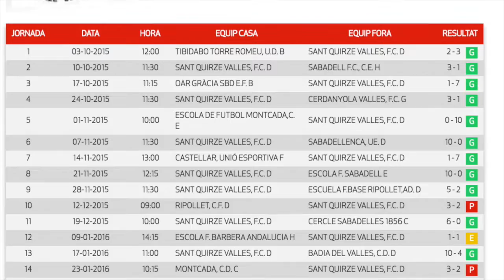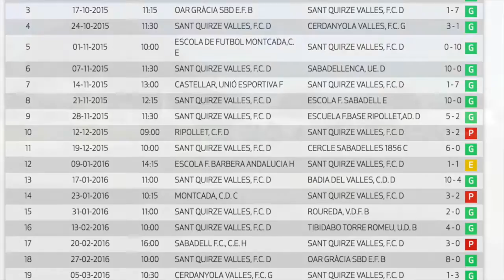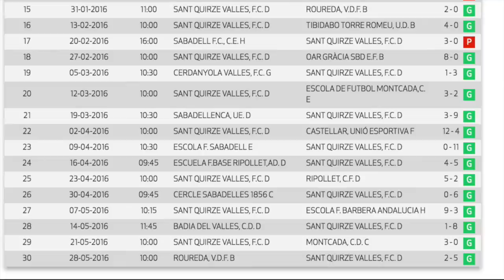sant quirze presentacion equipo